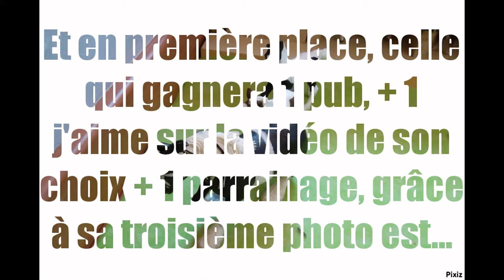Résultats du concours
Et voila, je ne sais pas si vous l'attendiez, mais bon, fallait quand meme que ça apparaisse ! la musique n'est pas géniale, je suis désolée. salut ! j'espere que ça vous a plu !